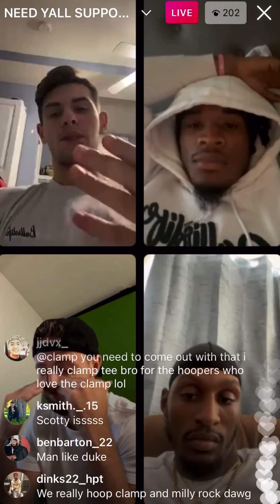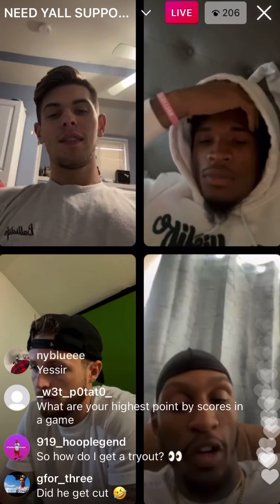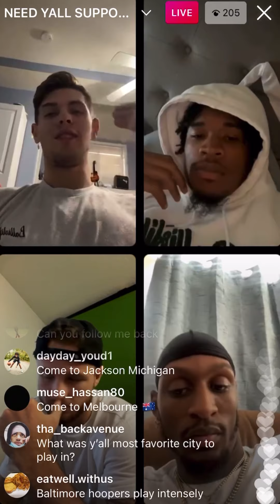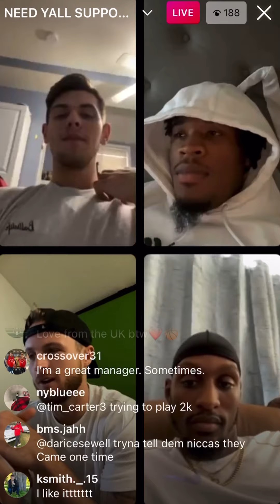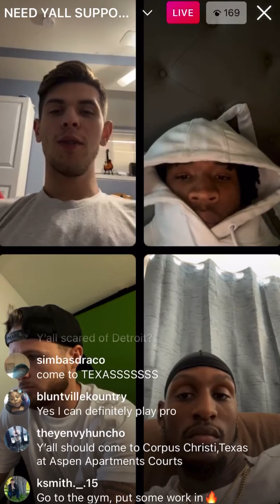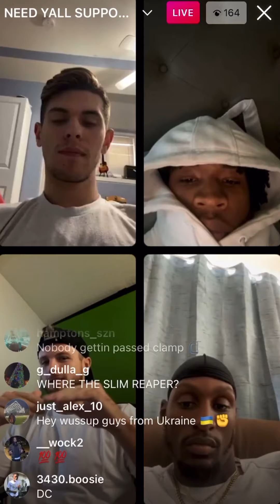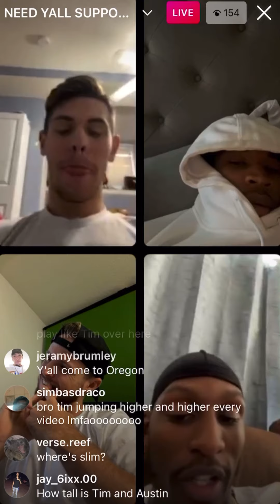BallisLife East Coast Squad Tells How the Team Formed + Advice for New Creators - IG Live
BallisLife East Coast Squad was answering questions on their IG live and told the story of how the team came together 🔥 and also gave advice to people asking to join the team.

Follow them on IG:
@ ballislifeecs
@ austinmills10
@ _dukeskywalka_
@ tim_carter3
@ zachhodskins
@ sl1m_reaper

@ 1v1hoops